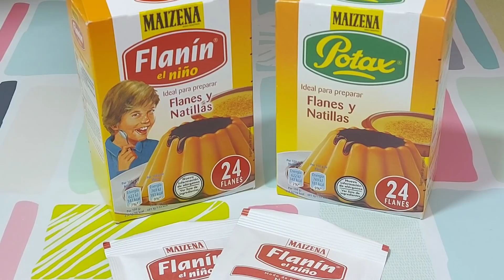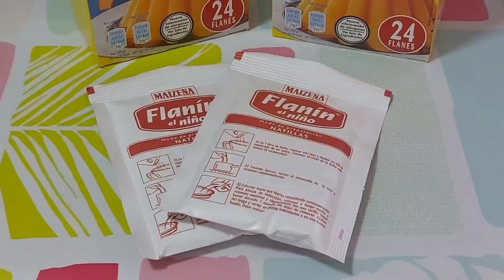🍰😋🍮TARTA FLAN ❌ SIN HORNO👍// BEATRIZ COCINA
Tarta deliciosa con suave sabor a flan y bizcocho hecha sin horno con estos ingredientes:
2 huevos grandes.
2 sobres de Flanīn El Niño o Potax, 64 gramos en total.
800 mililitros de leche.
10 cucharadas grandes rasas de azúcar.
12 bizcochos tiernos y esponjosos, 240 gramos.
Caramelo líquido.
Para la decoración:
Coco rallado.
Fideos de azúcar de colores.
Grageas de chocolate de colores.